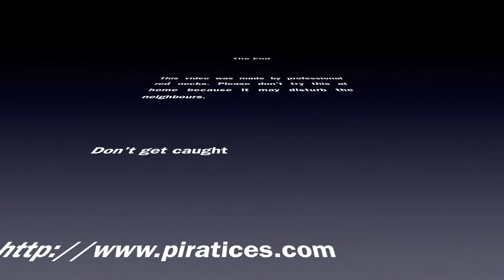330 yards shot with Smith & Wesson M&P 9 mm Pistol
330 yards shot with Smith & Wesson M&P 9 mm Pistol on an 18'' x 24'' steel target.